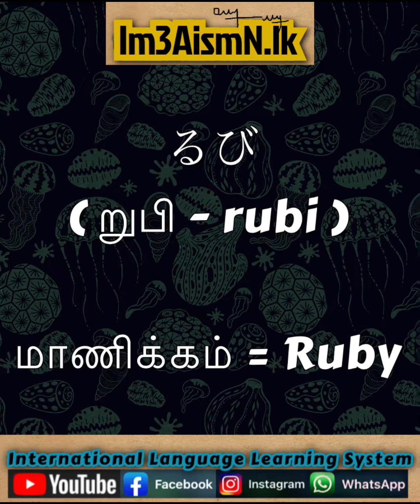How to write Hiragana characters | The 46 Basic Hiragana Letters | Row - 09